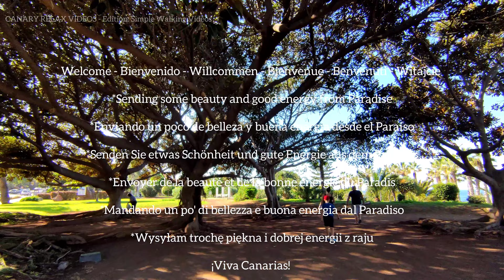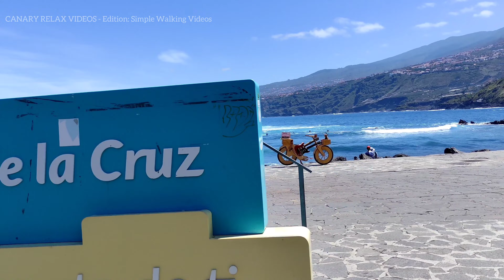TENERIFE 🏝️ Puerto de la Cruz Canary Islands 19 December 2022 Teneriffa Kanarische Inseln Canarias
+You get full access to videos from the Art Videos Edition + Club Bonus
+Sie erhalten vollen Zugriff auf Videos aus der Art Videos Edition + Club Bonus
+Obtienes acceso completo a los videos de la edición Art Videos + Club Bonus

I currently make 2 types of videos for this channel:
1. Edition: Simple Walking Videos (contain advertising)
- publicly available simple 4K videos
- daily weather & current situation
2. Edition: Art Videos (without ads )
- artistically processed 4K videos, extremely time-consuming to shoot and then edit, shot handheld and from a drone
- trips to beautiful places in cities and in nature, cultural and sports events
Best wishes from Puerto de la Cruz, Tenerife
Milos Smilnak
Meine Videos sind immer zu 100 % positiv – Only Positive Vibes
Bis 16. Juli 2022 sind es 600 Videos in Vollversionen (84 Fahrten)
Ich erstelle derzeit zwei Arten von Videos für diesen Kanal:
- öffentlich verfügbare einfache 4K-Videos
- tägliches Wetter & aktuelle Situation
2. Auflage: Art Videos (ohne Werbung)
- kunstvoll bearbeitete 4K-Videos, extrem zeitaufwändig zu drehen und dann zu bearbeiten, handgeführt und von einer Drohne aufgenommen
- Ausflüge zu schönen Orten in Städten und in der Natur, Kultur- und Sportveranstaltungen
Der Club ist für alle und jeder ist willkommen
Beste Grüße aus Puerto de la Cruz, Teneriffa
Milos Smilnak
Actualmente hago 2 tipos de videos para este canal:
1. Edición: Simple Walking Videos (contienen publicidad)
- videos 4K simples disponibles públicamente
- clima diario y situación actual
2. Edición: Art Videos (sin anuncios)
- Videos 4K procesados artísticamente, toma mucho tiempo grabarlos y luego editarlos, grabados a pulso y desde un dron
- viajes a lugares hermosos en ciudades y en la naturaleza, eventos culturales y deportivos
Saludos desde Puerto de la Cruz, Tenerife
Milos Smilnak